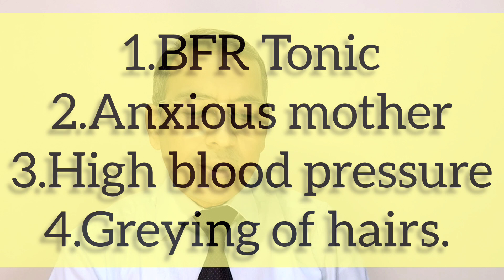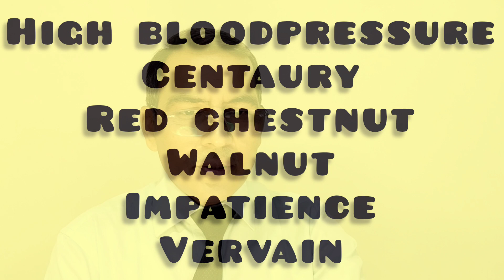BACHFLOWER COMBINATIONS-1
Ready combinations are given for weakness ( Bachflower tonic) , anxious mothers, high blood pressure, grey hairs. They are very effective. You can add extra Bach flower essence to these combinations if you found any emotion untreated.
links:

Dr.Nupur Lohiya Somani

B.H.M.S.,M.D.

Consultant Homoeopath & Bachflower Therapist.
FREE consultation. Online & Offline
One month's medicines only 650. Free delivery.
TULSI HOMOEOPATHIC CLINIC.
Shop no 9, Kaveri Mahima Society. Bangur Nagar, Goregaon West